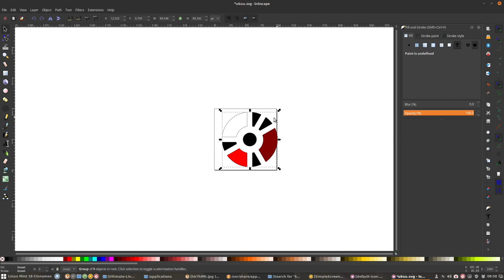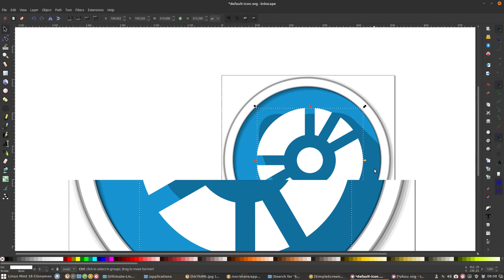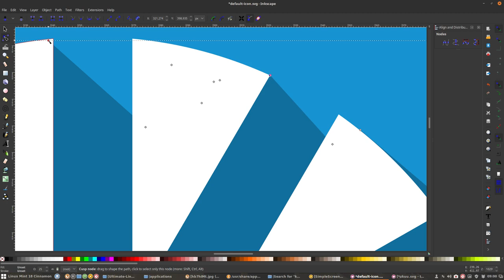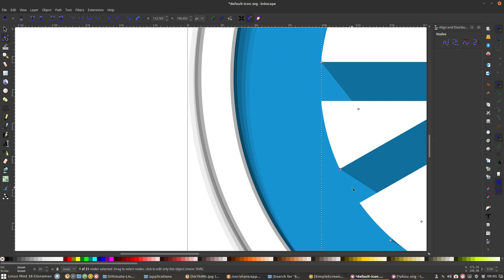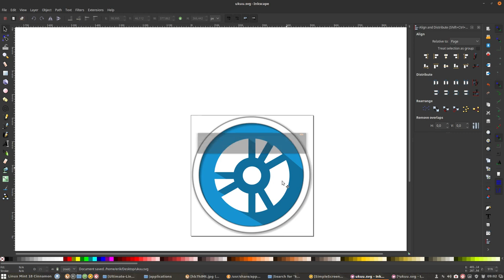Sardi icons : the making of a sardi icon - example ukuu.svg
Project : the making of a sardi icon starting from an svg found on the net and changed to fit into the theme.